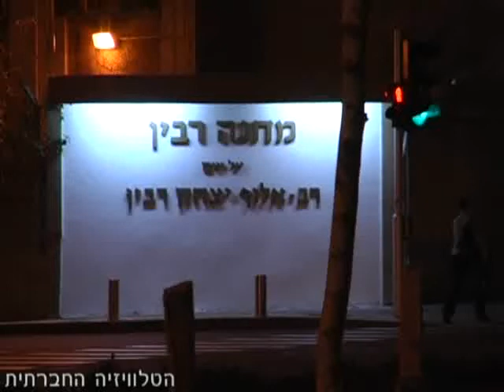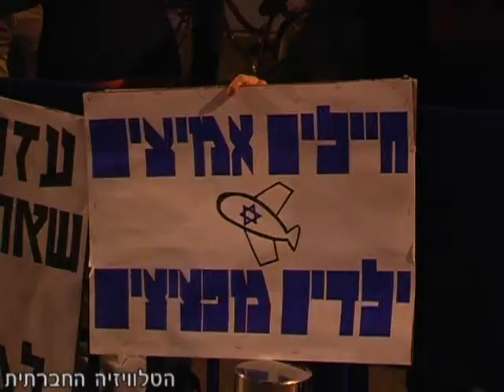הפגנה פמיניסטית נגד המלחמה בעזה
הפגנה פמיניסטית נגד המלחמה בעזה, אשר התקיימה ב 18 בינואר 2009 (יום הפסקת האש החד-צדדית) מול הקרייה בת"א.